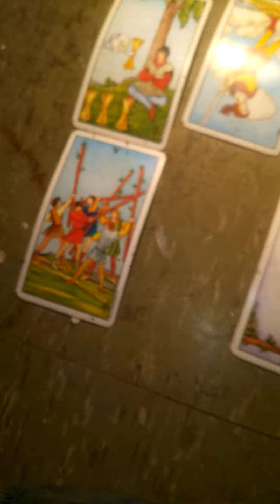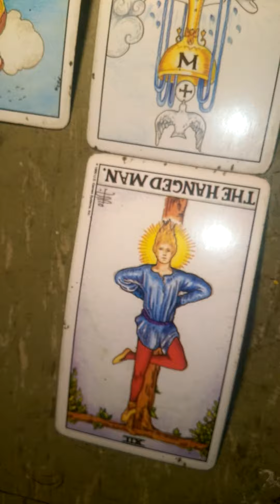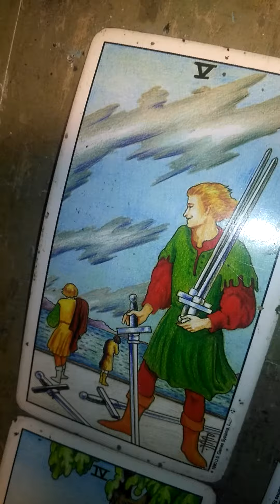Justin Bieber And Hailey Baldwin Relationship Tarot Reading #3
In this video, I'm doing a tarot reading for Justin Bieber and Hailey Baldwin relationship